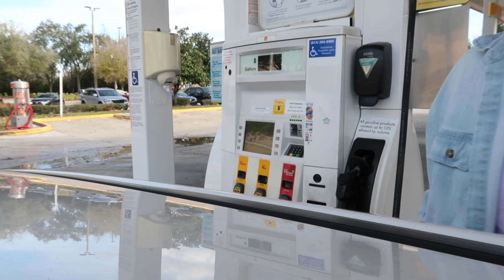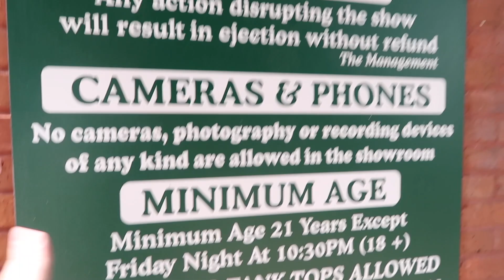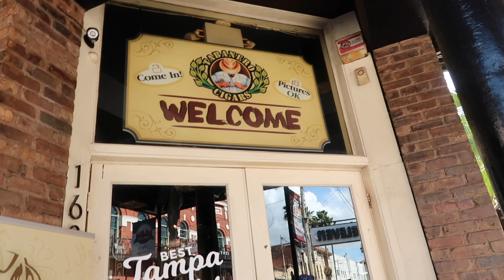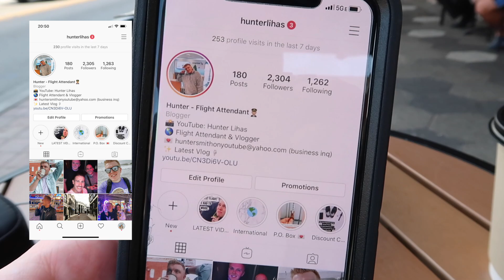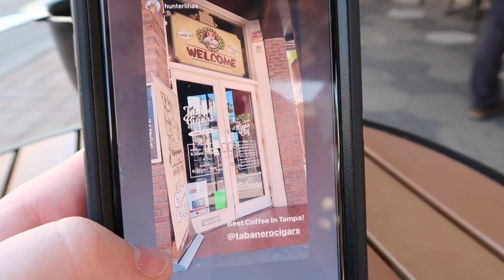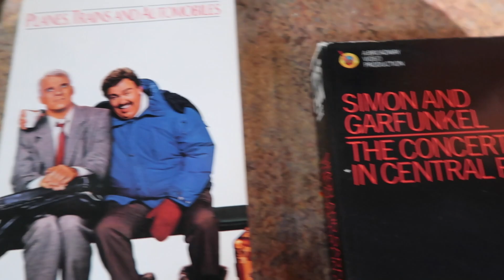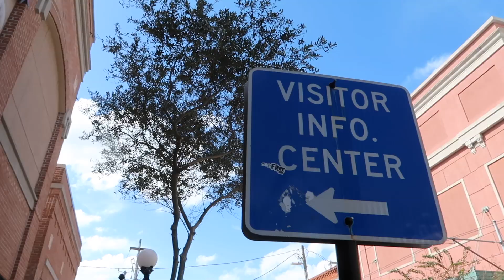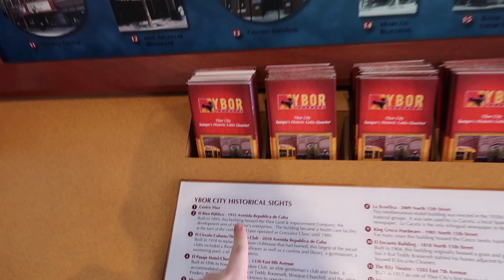Taking Myself On A Date To My FAVORITE CITY | Coming Back To YouTube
Hellllooo!! I know I have been somewhat MIA here on YouTube the past two weeks and I'm really sorry about that! BUT I am officially back!! I missed you all so much! In todays video I take you along my day trip to Ybor City, Florida! If you have any questions about Ybor let me know!

Make sure to watch in HD1080p!

Discounts!